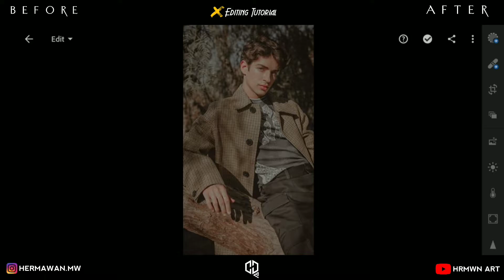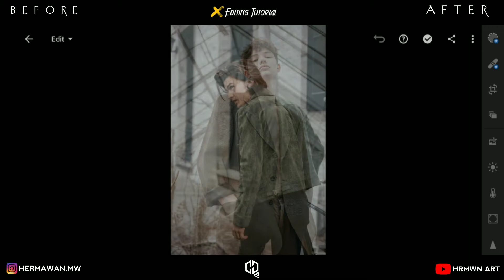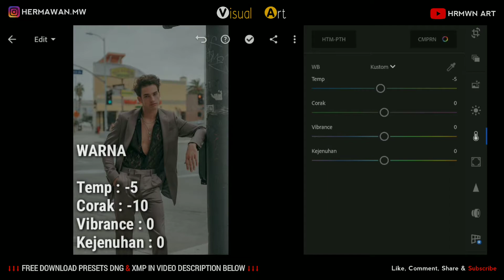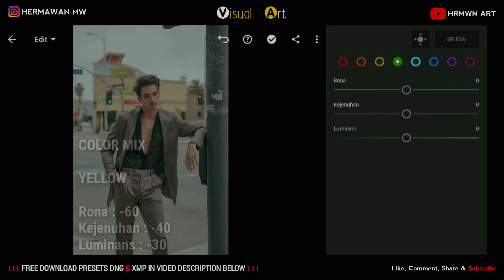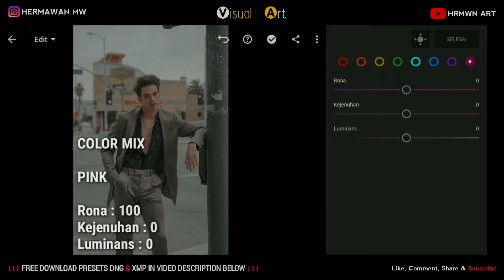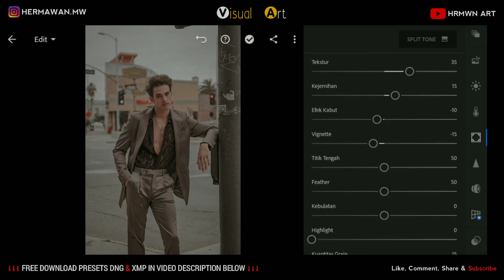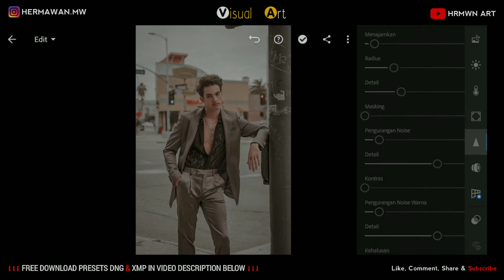Aesthetic Preset - Lightroom Mobile Presets || Brown Preset || Vintage Preset - Free Dng & Xmp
Aesthetic Preset || Lightroom Mobile Presets || Brown Preset || Vintage Preset
Dalam video ini, saya akan menunjukkan kepada Anda cara mengedit preset Aesthetic menggunakan Lightroom Mobile.

Jika Anda adalah penonton baru di saluran ini, harap tonton videonya sampai selesai dan pahami step by stepnya supaya anda tidak salah dalam mengedit

⚠ Saya akan sangat menghargai jika Anda memberikan komentar singkat :)

⚠ Catatan : Terkadang preset tidak berfungsi pada setiap foto, jadi coba edit beberapa pengaturan secara manual untuk mendapatkan hasil yang lebih baik pada foto Anda.

Selamat mencoba ;)

*) Semua gambar yang ditampilkan di video, milik pemiliknya masing-masing. Semua foto hanya untuk tujuan ilustrasi.